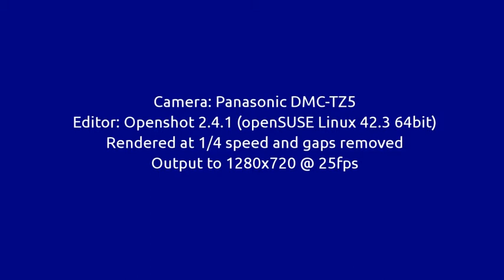Lightningtests180624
This was shot on 25 May 2018 during an overnight thunderstorm that stalled just east of Kingston-upon-Thames, in SW London. As an experiment I shot this with my Panasonic DMC-TZ5 in 720p 30fps. Using OpenShot 2.4.1 I slowed it to 1/4 speed, edited out gaps and added music. This test was NOT edited to the music so any synchronisation is accidental! The edit was re-rendered to 720p 25fps.

Video is copyright Sadiq Mohamed.